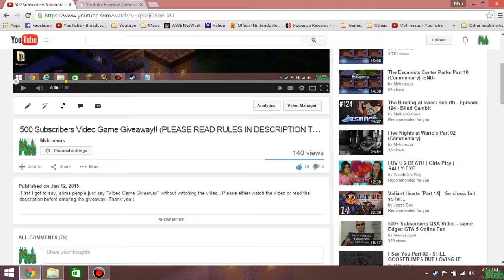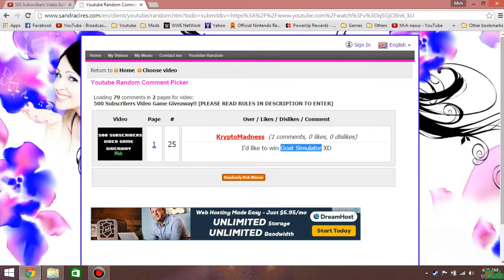The Winner of the 500 Subscribers Video Game Giveaway is...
Congratulations! Got two days to either message me or comment in this video with your steam name so i can add you and gift you the game!